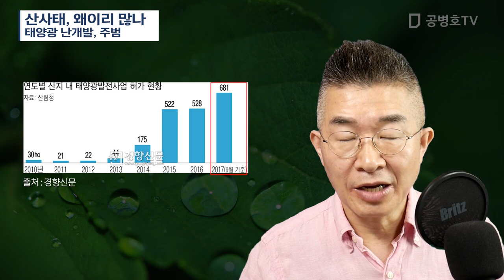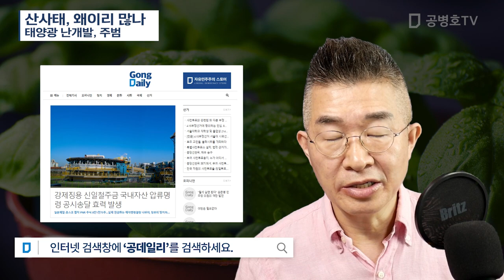산사태, 왜이리 많나 [공병호TV]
Bitcoin : 3MTW849AkP2ftLeSK2teZHMmzLu7Z83s9U

참고자료
1. 이번에 산사태 왜이리 많나…주범은 '태양광 난개발', 안현덕 한민구, 서울경제, 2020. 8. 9
2. 전국 81개 시·군·구에 산사태 경보·주의보 발령(종합), 유의주, 연합뉴스, 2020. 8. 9